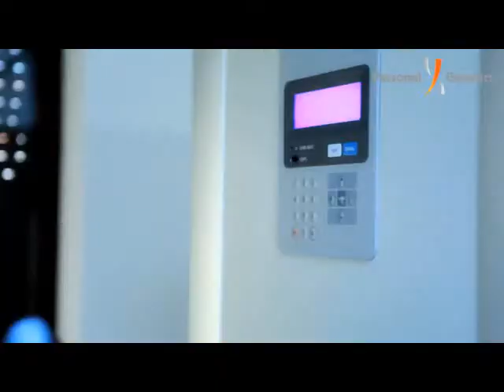Personal Genetics - short version - 2.40 min